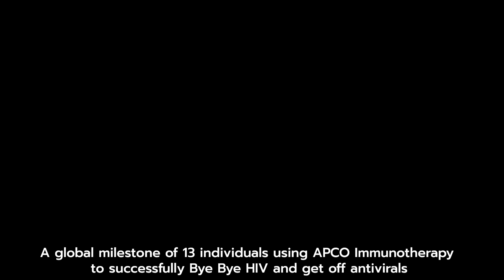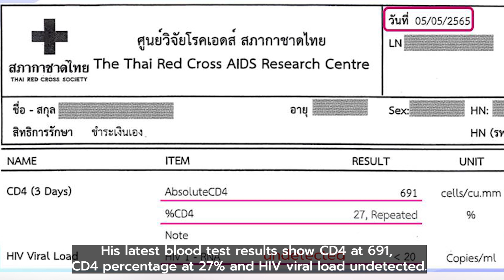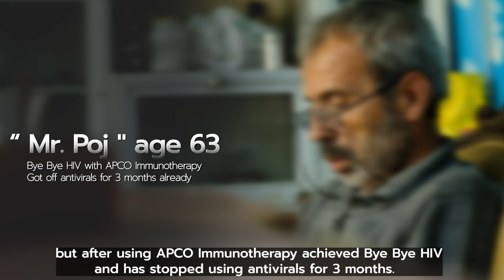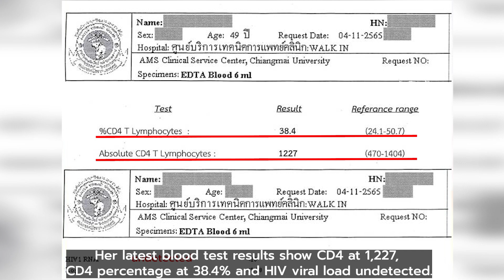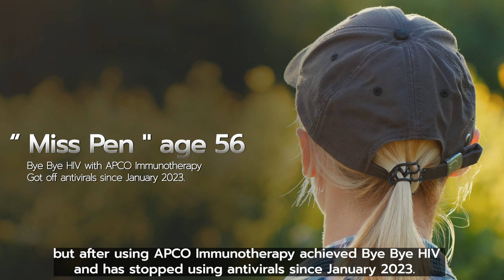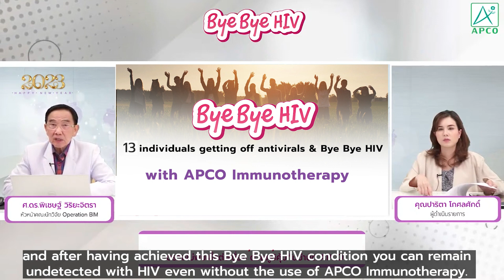13 individuals getting off antivirals & Bye Bye HIV with APCO Immunotherapy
Thai researchers have succeeded in helping HIV-infected individuals (in both groups of those who had used antivirals and those who never used them) to Bye Bye HIV and AIDS.
This research has helped those in the final stage of HIV infection, known as AIDS, to recover from AIDS and be able to stop using antivirals, which relieves them of antiviral side effects.
Asian Phytoceuticals Public Company Limited
APCO Bangkok Office Address:
30 Floor AIA Bldg. Capital Center 89 Ratchadaphisek Road.
Dindaeng Dindaeng District,
Bangkok 10400
Kingdom of Thailand